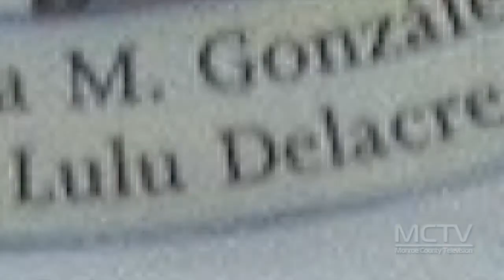Story Craft Series: The Bossy Gallito (Spanish)